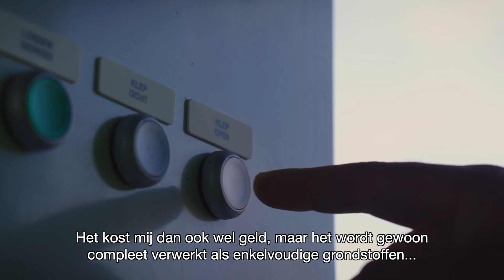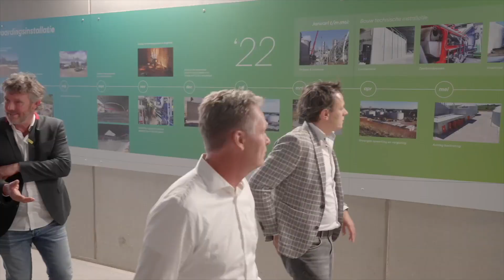Nieuwe Energie Overijssel Mestverwaarding Zenderen Twence NL